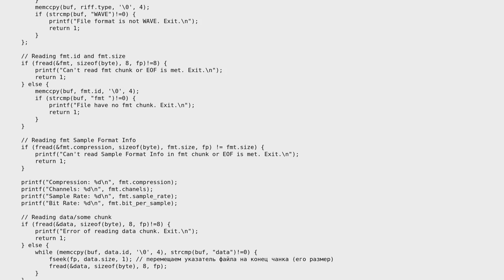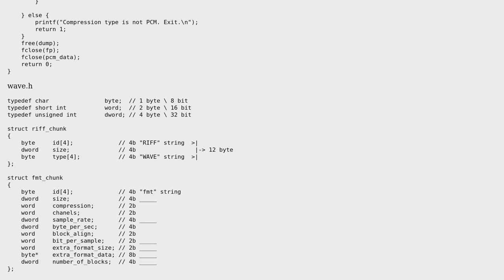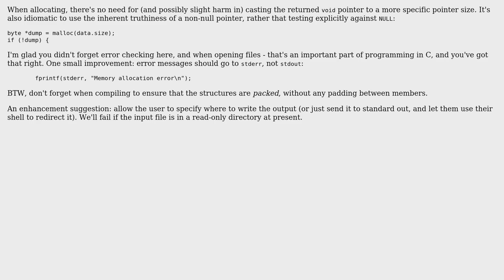Parse a WAV file and export PCM data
With thanks & praise to God, and with thanks to the many people who have made this project possible! | Content (except music & images) licensed under CC BY-SA | Music | Images & others | With thanks to user Toby Speight user Nikita user dfhwze and the Stack Exchange Network Trademarks are property of their respective owners. You are responsible for your own actions.